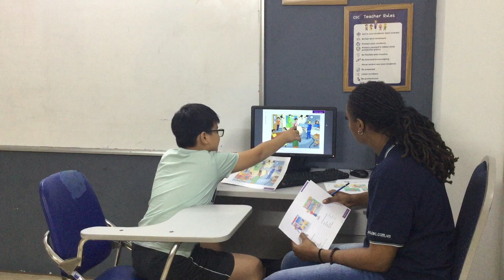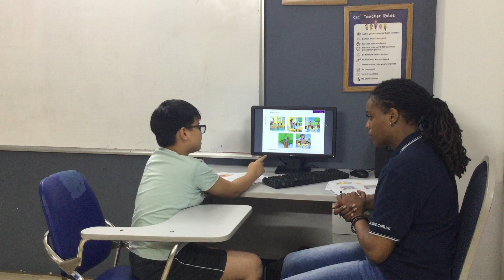CEC CẦU GIẤY | End-course test (Flyers) | CG-E5.1L-2301 | Minh Khôi